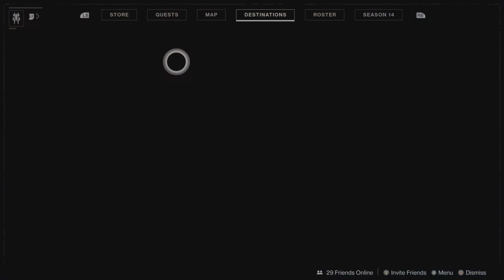destiny 2 الريست الاسبوعي الاسبوع الثاني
رابط الستور حق البرايت دست
حاب اشكركم على دعمكم لي